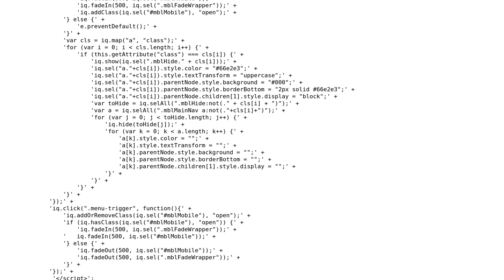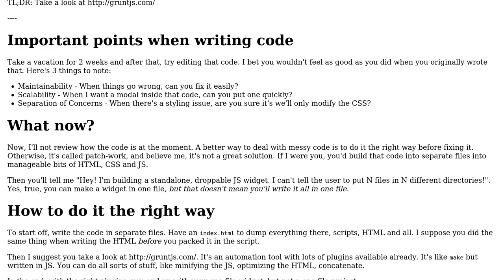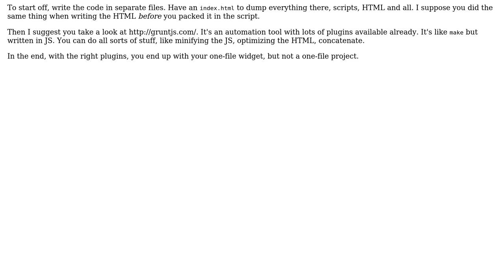Code Review: eBay listing generator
With thanks & praise to God, and with thanks to the many people who have made this project possible! | Content (except music & images) licensed under CC BY-SA | Music | Images & others | With thanks to user Justin user Joseph user Jamal and the Stack Exchange Network Trademarks are property of their respective owners. You are responsible for your own actions.